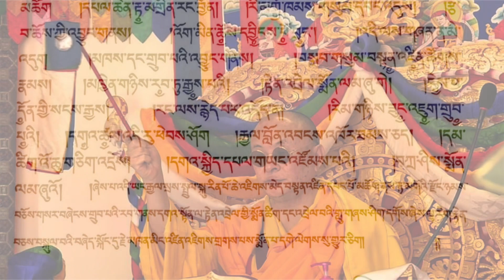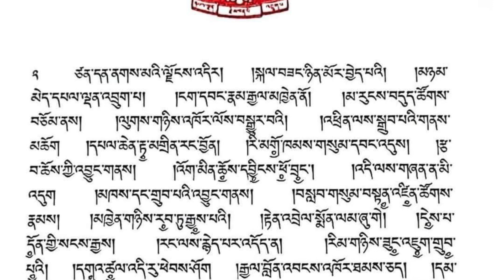TSENDEN NAMOI JONG | HH Je Khenpo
Pema Samdrup | Pema Lhamo